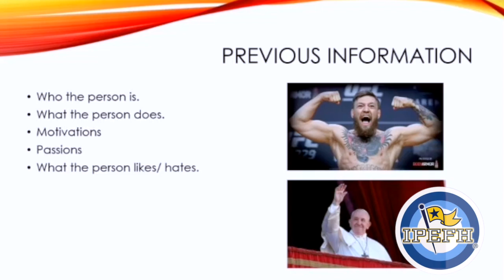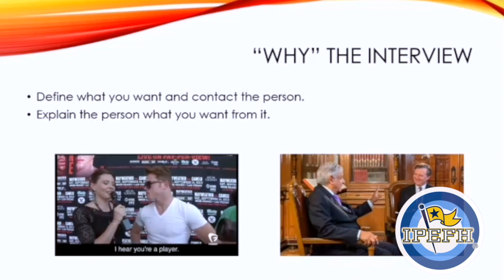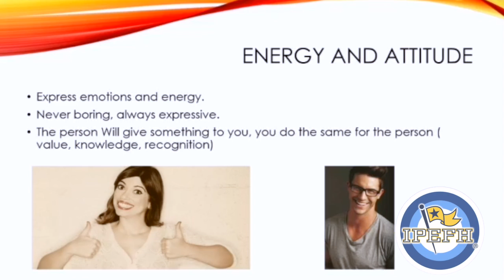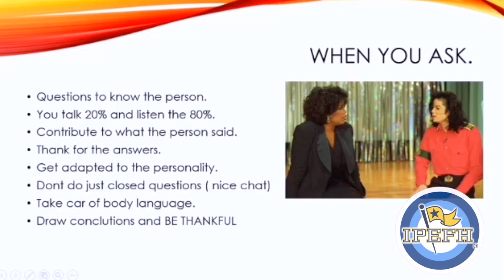208 PRE SEGEM TOL, Inglés, Magazine may